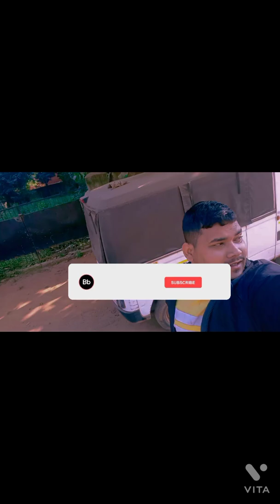Ajj mera neya bala vlog